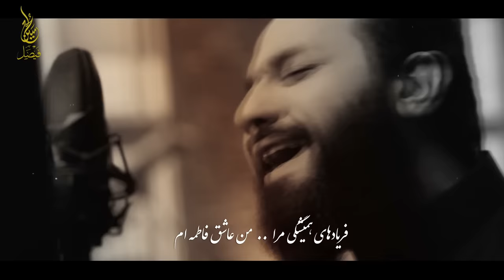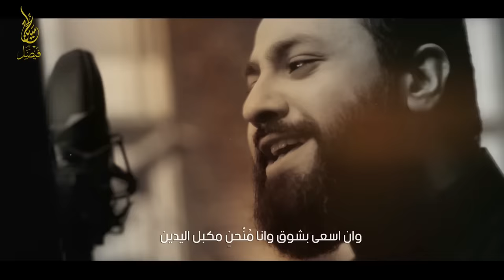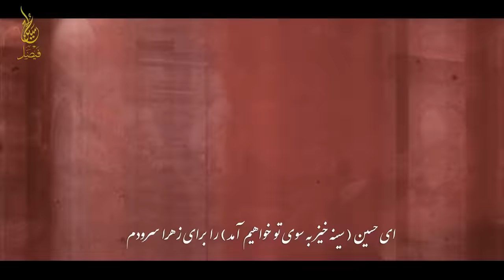عاشق فاطمة | إصدار يا محرم | حسين فيصل | محرم 1438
عاشق فاطمة
من إصدار: يا محرم

أداء: الرادود حسين فيصل
كلمات: الشاعر خليل آل اسماعيل (عربي )، جعفر عابدي (فارسي)
مونتاج وإخراج: مهدي سعد مزرعة